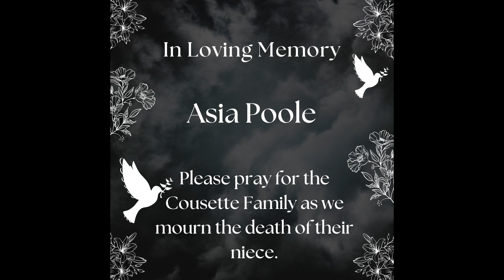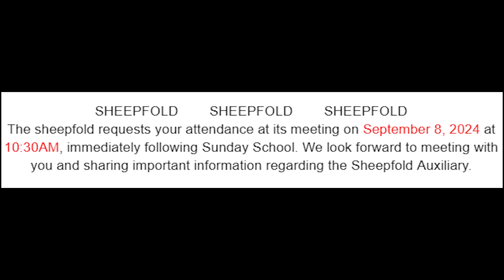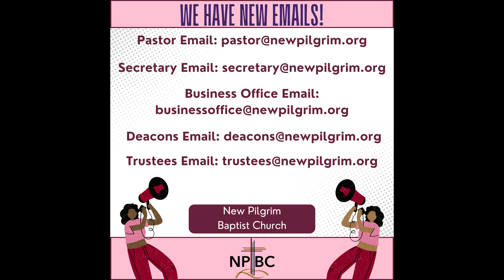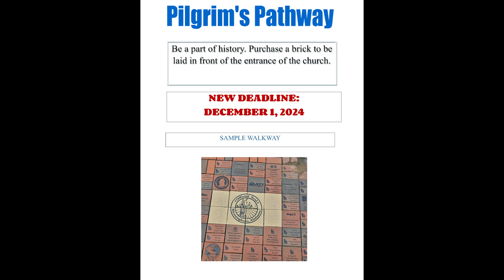9/1 Church Announcement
Here are the announcements video for 9/1 Sunday Worship.